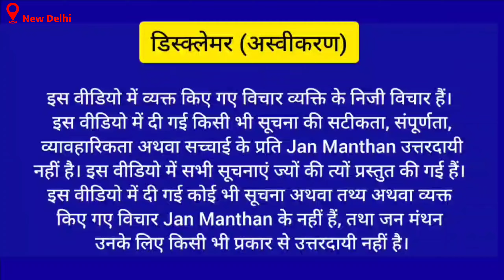सुप्रीम कोर्ट के जजों ने लगाई जनता से गुहार मोदी सरकार कर रही है तानाशाही हो गया बवाल पुलिस चौकन्ना